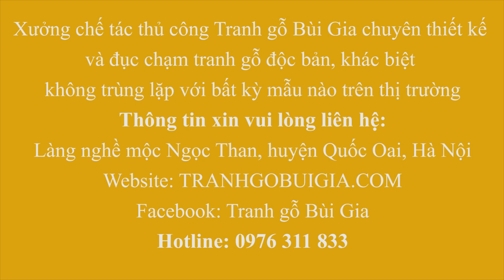Tranh gỗ Cá Chép Hóa Rồng phiên bản số 1 Việt Nam. Tranh gỗ Bùi Gia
Tranh gỗ Cá Chép Hóa Rồng phiên bản độc nhất Việt Nam.

Tuyệt phẩm tranh gỗ Cá Chép Hóa Rồng từ phôi gỗ Gụ lào lâu năm được những người thợ Bùi Gia đục chạm trong 500h làm việc qua 13 công đoạn và đạt được sự tinh tế như mong muốn.

Tranh gỗ Cá Chép Hóa Rồng mang lại vẻ uy nghi, hoành tráng và tốt lành cho gia chủ. Đặc biệt phù hợp với những người mệnh thủy và mộc.